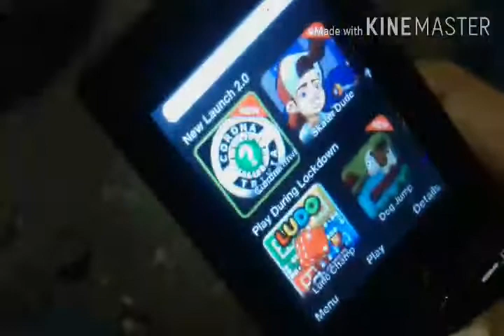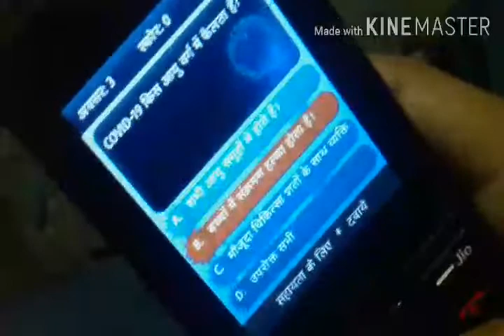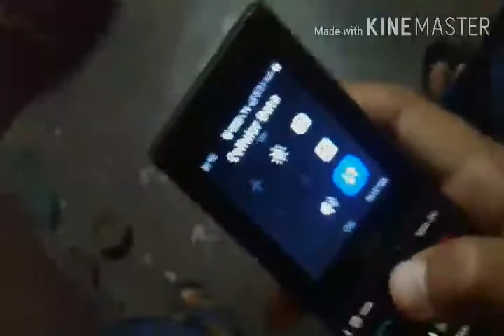Jio Phone New Update Today 2020 || New Game in Jio games of jio phone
Hello friends,

Main focus on :-